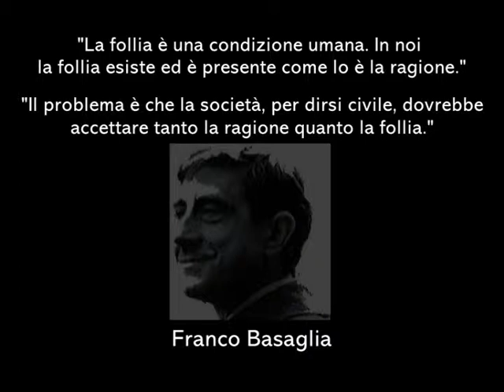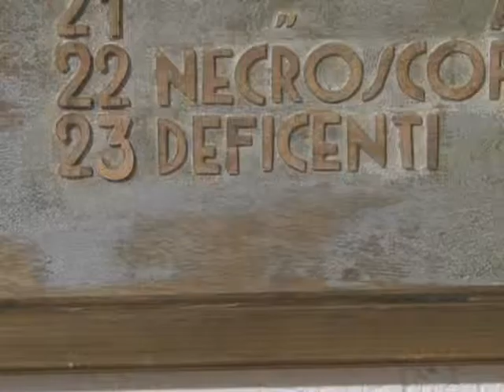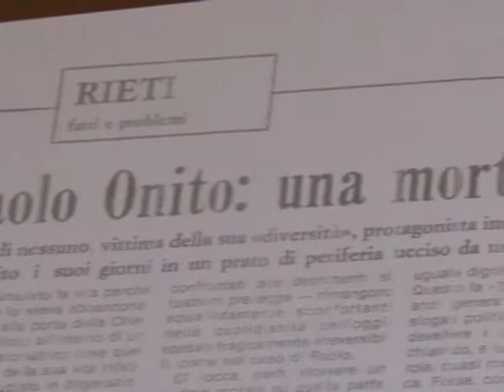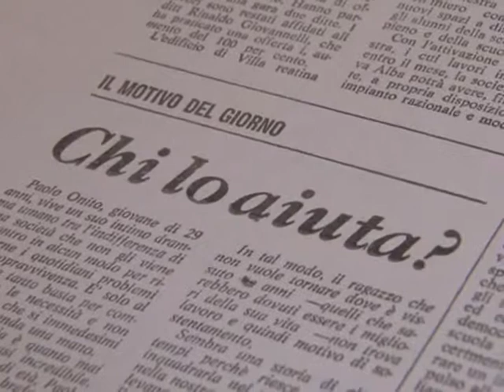Voci dal Silenzio Ricordano Paolo